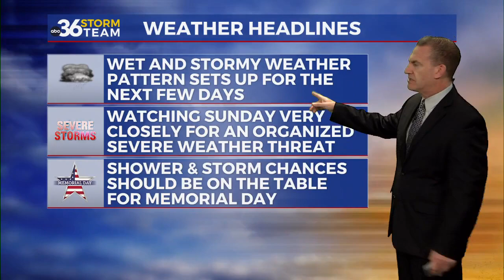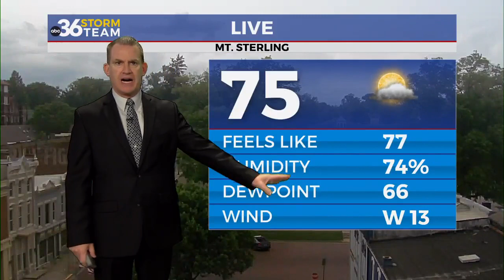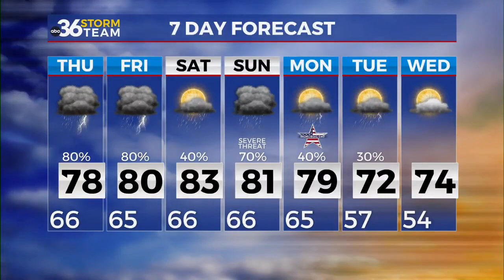Unsettled and stormy weather sets up for the late week...5-22-2024